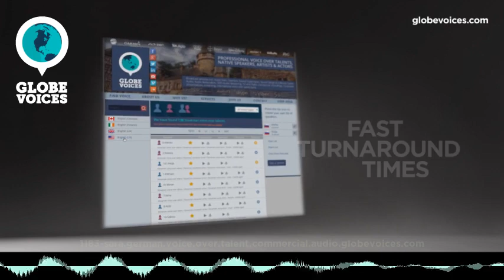1183-Sara German female voice talent - Commercial voice over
Sara is a 39 old German female voice over talent. She has been in VO business for 8 years. Her primary jobs are lip-sync, overdub and public announcements. Her natural voice type is mature adult. Her voice is most suitable for corporate, interactive voice response systems and public announcements, but can easily do numerous voice styles, such as elegant, energetic and sensitive as well as carefree and cartoonlike moods.